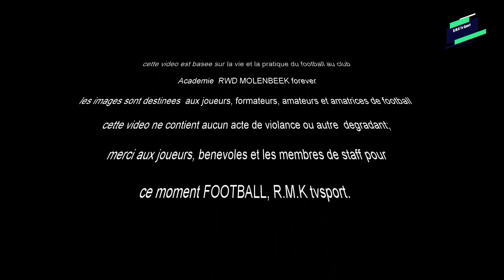35.MATCH CHAMPIONNAT U15 SPORTING BRUXELLES B vs U15 RWDM B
06/10/2024, match championnat U15 SPORTING BRUXELLES B vs U15 RWDM B